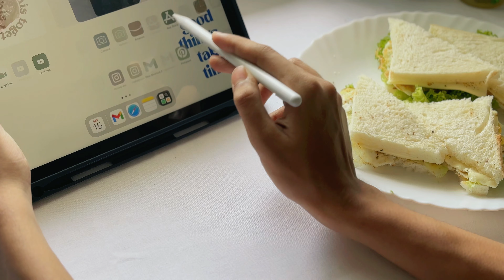A day in my life 🧃/ what I eat | breakfast + lunch, snacks, homemade pizza | Aesthetic vlog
Hi guys, hope everyone’s doing good

HATOKU Pencil for iPad...

Film and production🎬 : iphone 15 plus
Edited on : capcut, canva

illit - magnetic (version rnb)

- Tiramisu cat